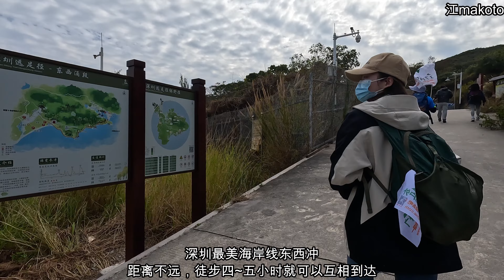Gopro Insta360 深圳最美海岸線東西沖 20230108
東沖、西沖都位於深圳大鵬半島的最南端，距離不遠，徒步四~五小時就可以互相到達，因為形成了著名的東西沖穿越路線。東西沖都是三面環山，一面沿海，山巒起伏，海岸線漫長，可謂一半路程是山路，另一半路程才是海岸線。途中都是青山、碧海、沙灘、島嶼、礁石、海蝕岩、洞、橋、柱等海積海蝕地貌，給你的是無敵海景!這裡是徒步、露營、觀日出的好地方。